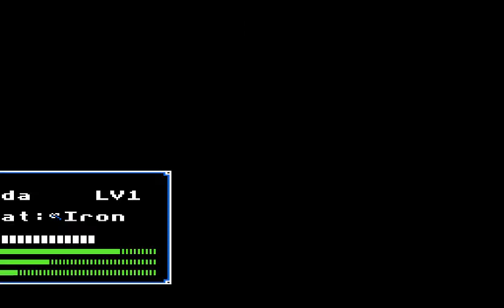Fire Emblem Ankoku Ryu to Hikari no Tsurugi NES pt 2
Fire Emblem Ankoku Ryu to Hikari no Tsurugi battle 2

If you like the guides I have provided and would want to make a small donation
Let me know what video inspired you to donate and I will make more of the content, you the viewer, would like to see.